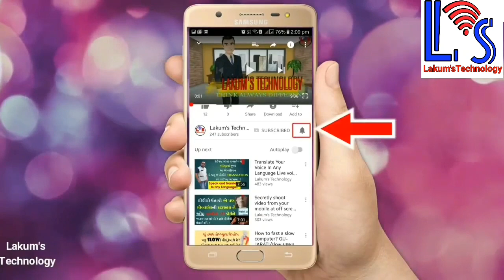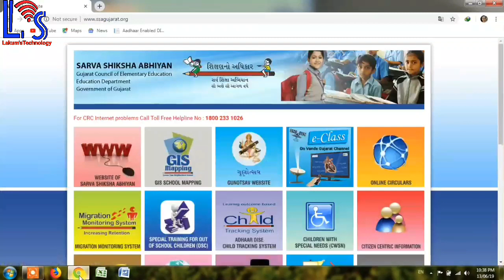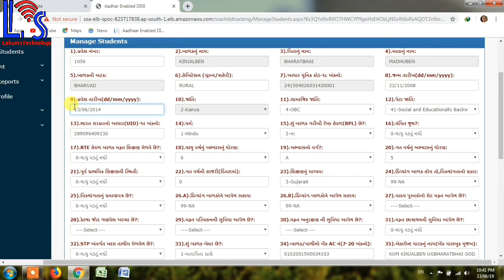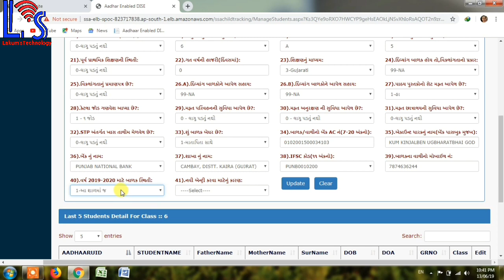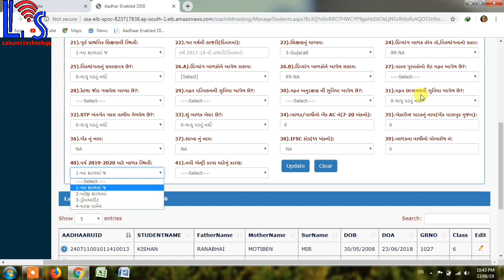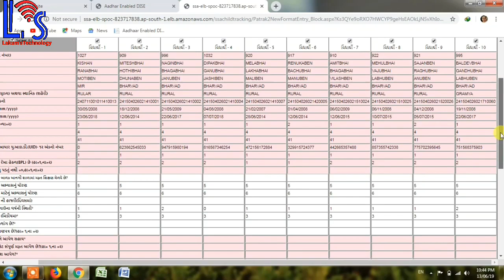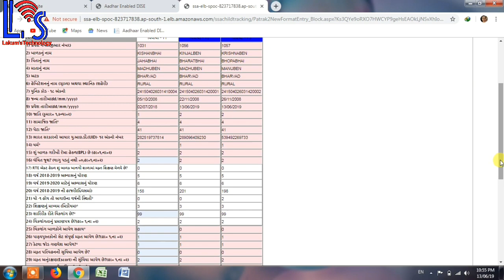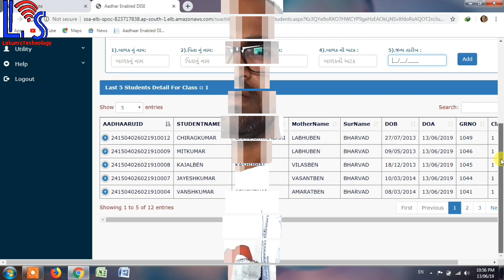Aadhar dise 2019-20 students entry, update and tracking std 1 to 8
*🔥Excel ના કેટલાક ખૂબ જ ઉપયોગી VIDEOS💥*

*👉🔥એક્સલ ફાઇલ માં પ્રિન્ટ કરતા પહેલા આટલું શીખી લો ક્યારેય મુશ્કેલી ન પડે તમે બની જશો એક્સપર્ટ..*

*👉💥એક્સલ માં અટક, નામ અને પિતાનું નામ એક જ સેલમાંથી ત્રણ અલગ સેલમાં કેવી રીતે જુદા પાડવા. અથવા ત્રણ અલગ અલગ સેલમાં જુદા પડેલા નામને એક જ સેલમાં કેવી રીતે ભેગા કરવા. શીખો માત્ર એક જ ફોર્મ્યુલા.

*🌍💥આવા ટેકનોલોજી થી ભરપૂર બીજા ઘણા બધા વિડીયો જોવા માટે અમારી youtube ચેનલ lakumstechnology ની મુલાકાત જરૂરથી લો.💥*